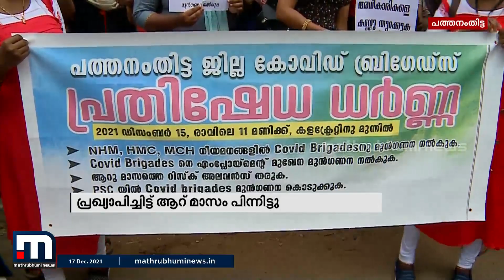റിസ്ക്ക് അലവൻസ് പണം നൽകാത്തതിനെതിരെ കോവിഡ് പോരാളികൾ പത്തനംതിട്ടയിൽ തെരുവിലിറങ്ങി| Mathrubhumi News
റിസ്ക്ക് അലവൻസ് പ്രഖ്യാപിച്ച് ആറുമാസം പിന്നിടുമ്പോഴും പണം നൽകാത്തതിനെതിരെ കോവിഡ് പോരാളികൾ പത്തനംതിട്ടയിൽ തെരുവിലിറങ്ങി. ദേശീയ ഗ്രാമീണ ആരോഗ്യ ദൗത്യം പദ്ധതിയുടെ ഭാഗമായി നിയമിക്കപ്പെട്ട ഇവരെ ഒക്ടോബറിൽ ഒഴിവാക്കിയിരുന്നു.

Happy viewing!